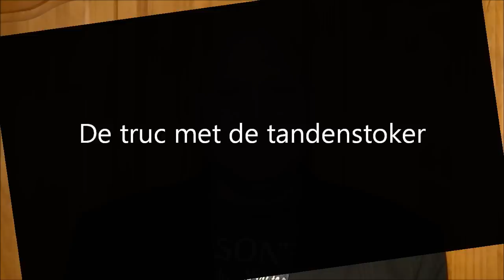De truc met de tandenstoker.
Gisteren Hans Klok op bezoek gehad.